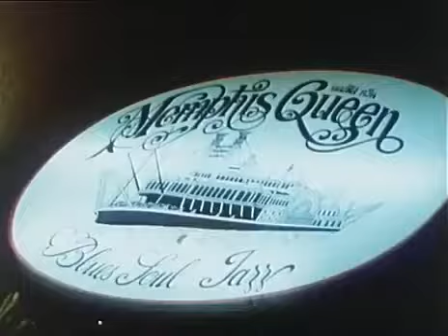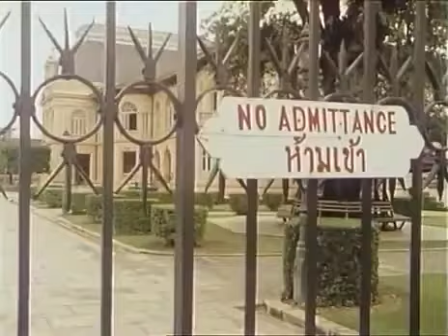Soul of a Nation จิตวิญญาณของประเทศชาติ - Part 1/2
*(✿: ◠ ‿ ◠)Soul of a Nation
Part 1/2
Soul of a Nation: The Royal Family of Thailand (1979).
Documentary series "Soul of a Nation" hosted by BBC sent a team into the country. Data collected by His Majesty the King during the years 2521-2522 is filled with images and stories that have never been seen before. The most impressive feature is that it ...

จิตวิญญาณของชาติ: ครอบครัวแห่งราชอาณาจักรไทย (2522)
สารคดีชุด "จิตวิญญาณของประเทศชาติ"
จัดทำโดย BBC ส่งทีมงานเข้ามาในประเทศไทย เก็บข้อมูลระหว่างการตามเสด็จพระบาทสมเด็จ­­พระเจ้าอยู่หัวในช่วงปี 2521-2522 เต็มไปด้วยภาพและเรื่องราวที่ไม่เคยเห็นมา­­ก่อน เป็นสารคดีที่ดูแล้วซาบซึ้งอย่างที่สุด
อ่านรายละเอียดจาก
วิดีโอนี้มีวัตถุประสงค์เพื่อการศึกษาเท่า­นั้น

*(✿: ◠ ‿ ◠)NO COPYRIGHT.
Thanks from the heart for the great share to channel of : yoware